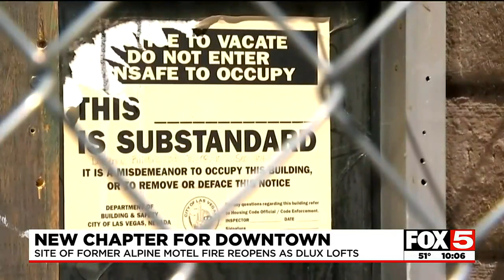Site of Alpine Motel fire in downtown Las Vegas opening soon as modern apartment complex